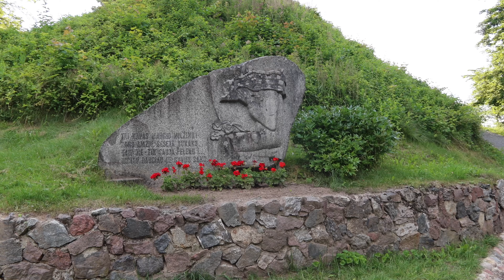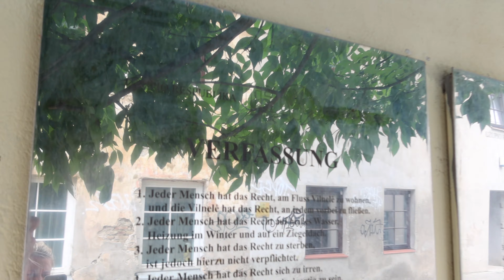Litauen 🇱🇹 #1 - Baltikum - Hauptstadt Vilnius, ein Aussichtsturm und wunderschöne Natur 🌿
Wir überqueren die Grenze von Polen nach Litauen und entdecken einen Aussichtsturm. Dann fahren wir weiter nach Vilnius und landen am Ende wieder an der Ostsee.

Peggy & Stefan
PS Camper-Tours

💚 UNTERSTÜTZUNG 💚

Wer gern etwas in unsere Windelkasse spenden möchte, kann uns unter folgendem Link unterstützen:

📹📷 FOTO- und VIDEOTECHNIK:

*Kamera Canon G7X Mark III
*Handgriff für Canon
*Kamera Fuji XT3
*Actioncam DJI OSMO Pocket
*Drohne DJI Mavic Pro Platinum
*Filterset für Mavic Pro Platinum
*Microphone Rode VideoMicro
*Microphone Rode Wireless Go
*Großes Stativ
*Kleines flexibles Stativ

🌍 INTERNET+Telefon im WOMO:

*Router Huawei B535
*Externe LTE Antenne
*Handyhalterung Sprinter/Crafter
*IPhone 12 Halterung

Wir haben zwei dieser Solarpaneele verbaut.

✂️Bastelmaterialien:

*Makramee Garn 5mm
*Makramee Garn 3mm
*Flexible Vorhangschiene

Durch euren Kauf der Produkte über diese Links erhalten wir eine kleine Provision, euch entstehen dadurch keine Mehrkosten.